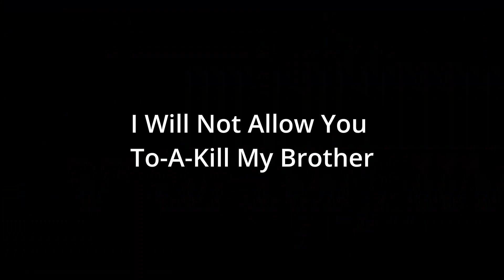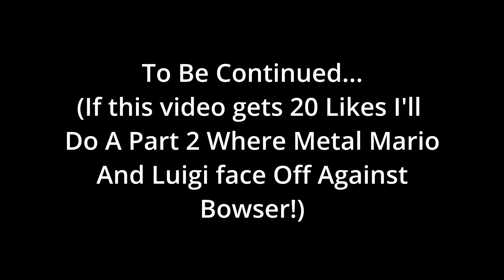Starved Bowser Backstory | FNF/Mario CreepyPasta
I'm Ready to Write And EPIC Fight Scene For Part 2